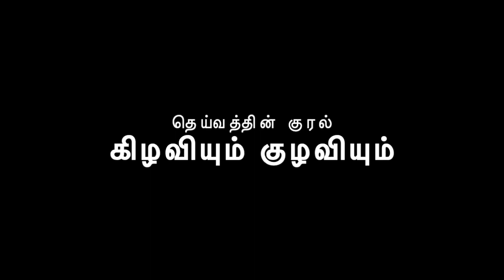Deivathin Kural - Volume 2 - Mangalaarambam - Kuzhandai Swami - Kizhaviyum Kuzhaviyum